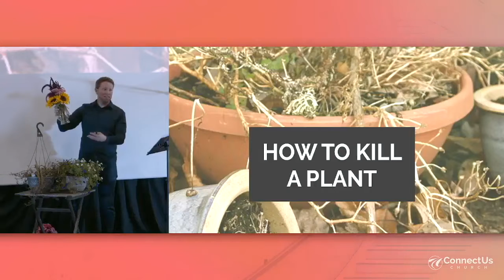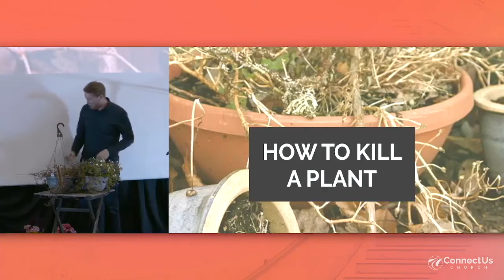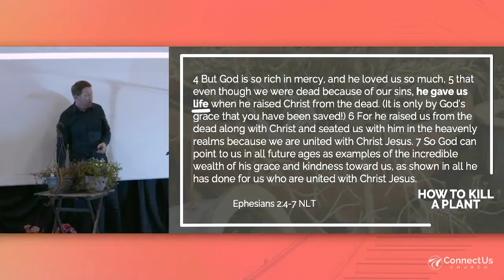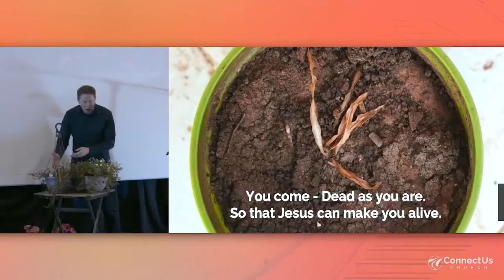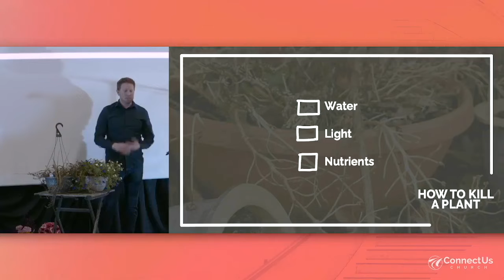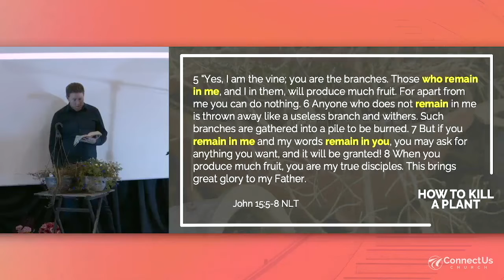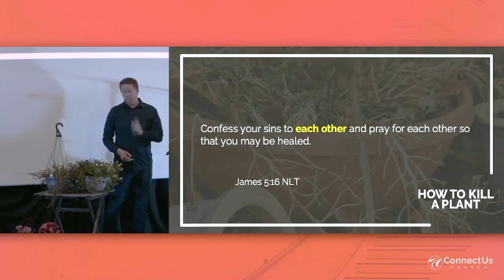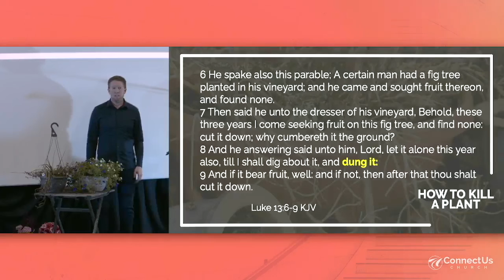How To Kill A Plant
God is going to grow your faith. He often uses difficulty to do that. And He connects you with other people to walk with you through it.

God wants you to grow.. but we often do things that put us in a position where that doesn't happen.

Learn more about joining a small group